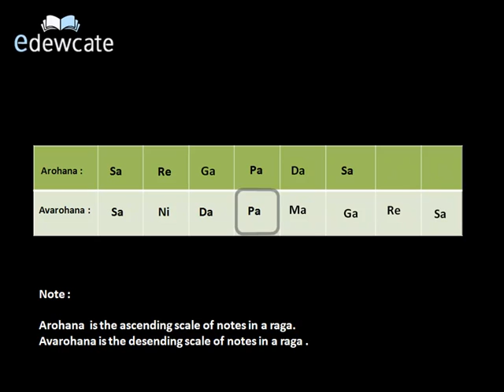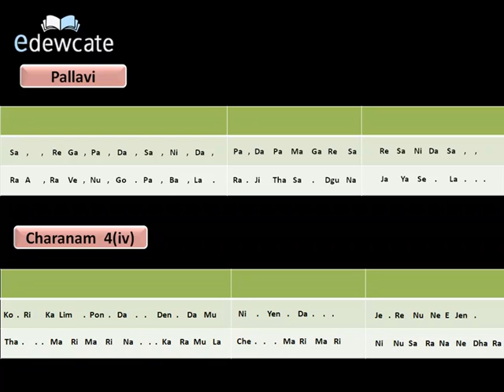Learn Carnatic Classical Vocals: Lesson 5-2 SWARAJATHI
Learn Carnatic Vocals:Lesson - Swarajati II - "Raravenu Gopabala"  from Bilahari Ragam.
Swarajati is a form in Carnatic music,
learnt before "Varnams".
 It has pallavi, sometimes an anupallavi, and at
least one charana. Swarajathis signifies either Bhakthi or Love.
It is a pleasing melody and are suitable for
singing in early lessons, musical concerts and dance concerts.
Arohana     : Sa Re Ga Pa Da  Sa
Avarohana : Sa Ni Da Pa Ma Ga Re Sa
Tal : Adi
presented by EdewcateMusic .